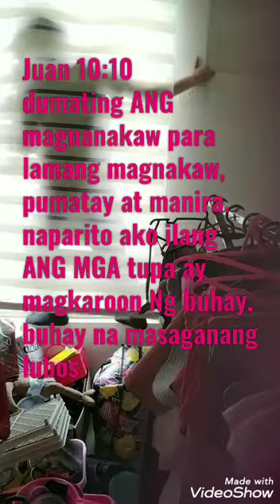Jeremias 33:3 - tumawag kayo SA akin at ako ay sasagot Ng mga dakilang bagay na Hindi nalalaman.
Josue 1:8-9